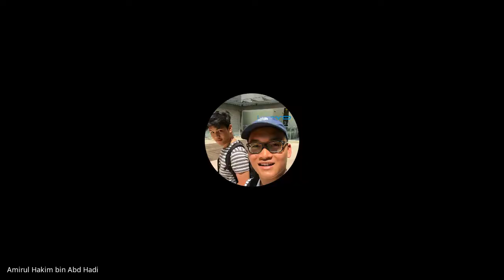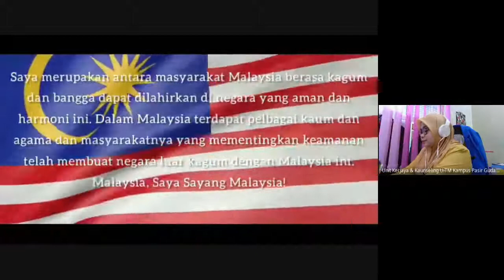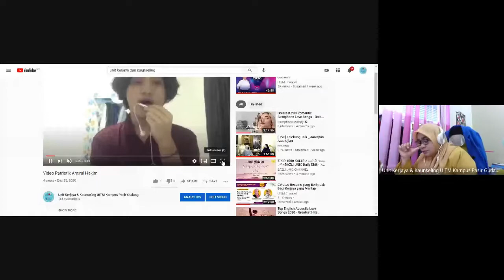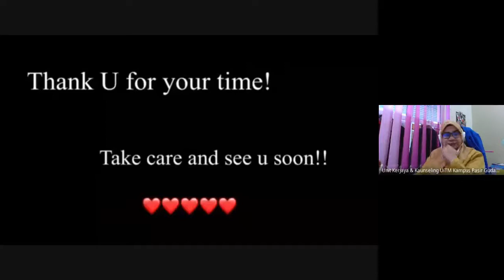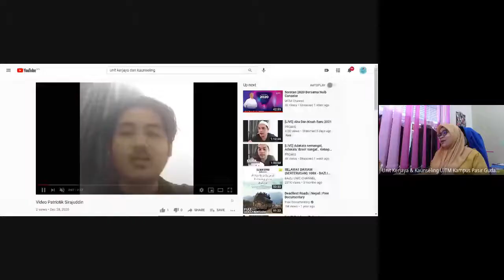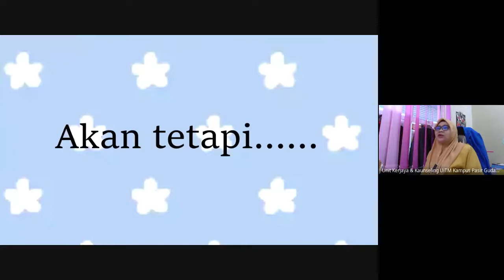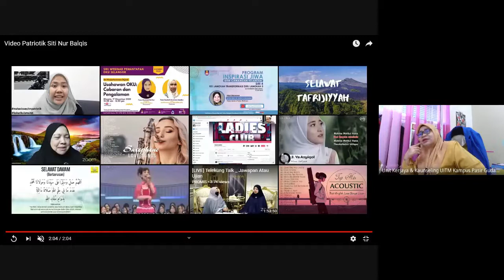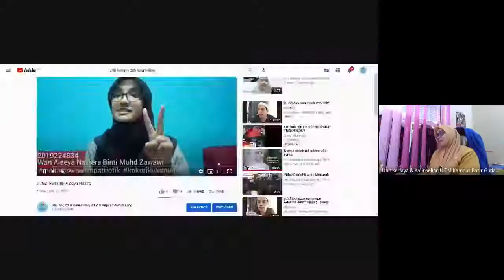BIMBINGAN KELOMPOK HPD119 FINAL TEST 2020